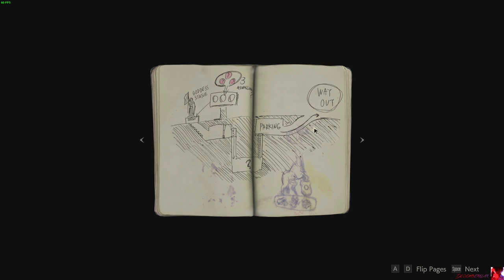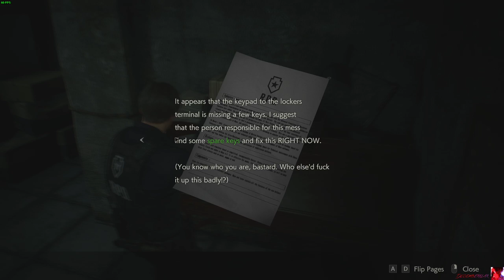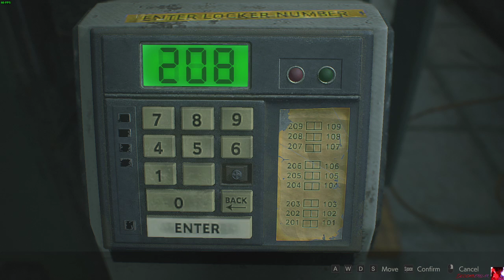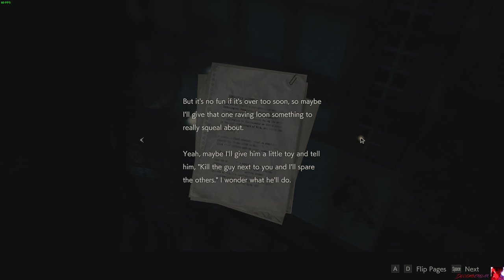Halloween'19. Resident Evil 2, 2019 [Leon A] (Part One)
Taking a look at the new modernized remake of Capcom's classic Resident Evil 2. Beginning with Leon.

As I mentioned at the start of the video...I accidentally deleted the Vampire save file. Today was supposed to be the start of RE2(2018) so decided to just roll with it for now. We'll resume Vampire after a title, or maybe on Extra Life.